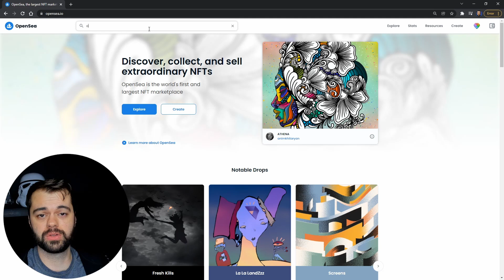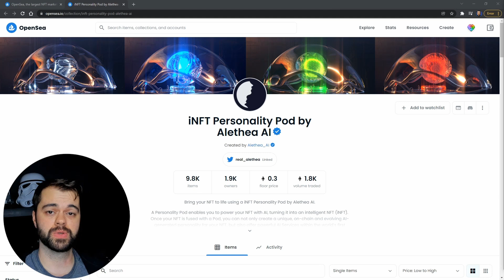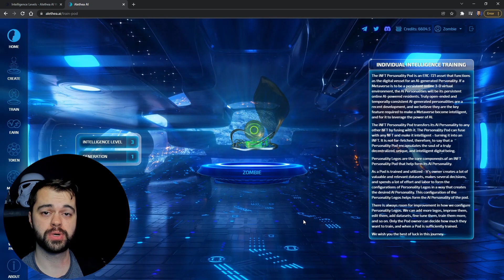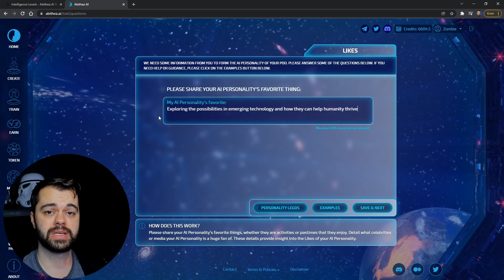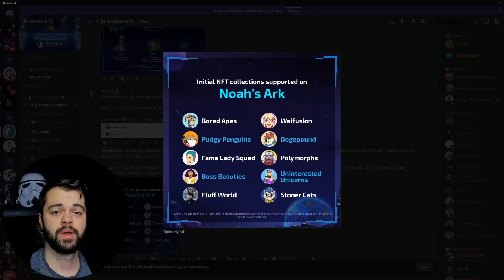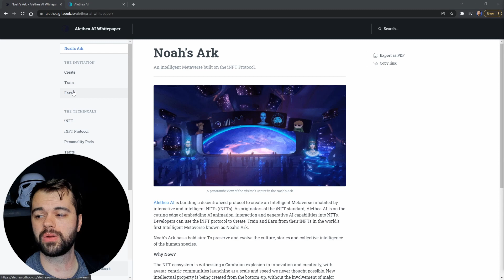Common Questions and Misconceptions about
0:21 - I would like to participate, but the floor seems too high
2:23 - This project is too complex, I won't be able to keep up
3:56 - I don't own a supported NFT
05:28 - What's Next?
6:20 - I missed out on the staking process, how else can I earn rewards?